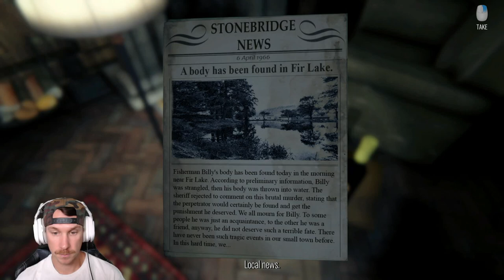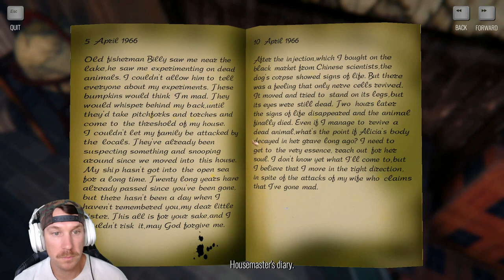The Story of Henry Bishop | FULL GAMEPLAY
This Story is something else! You would never guess the ENDING!
Game Description-
The story of henry bishop is a first-person psychological thriller, where the player will have to fight, guess riddles, immerse into a mystical plot and an incredible story.